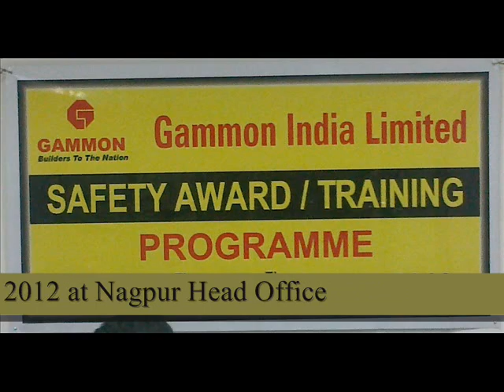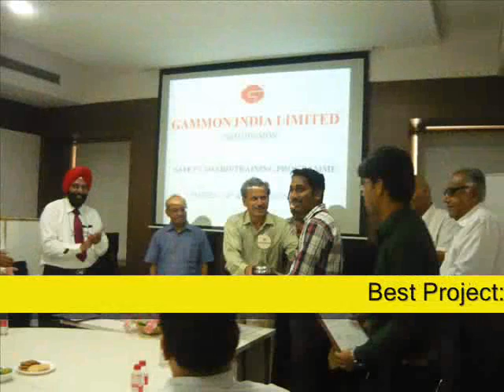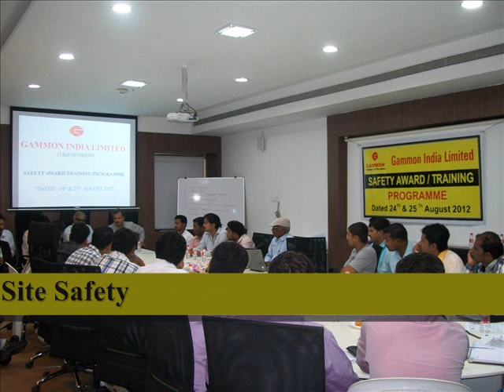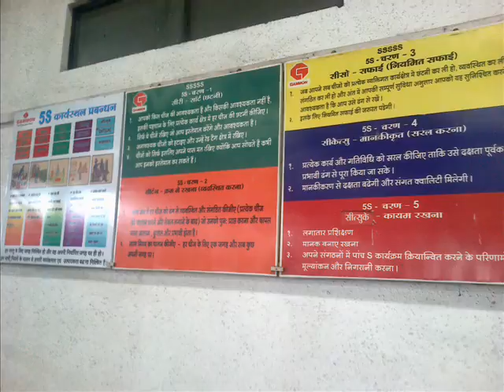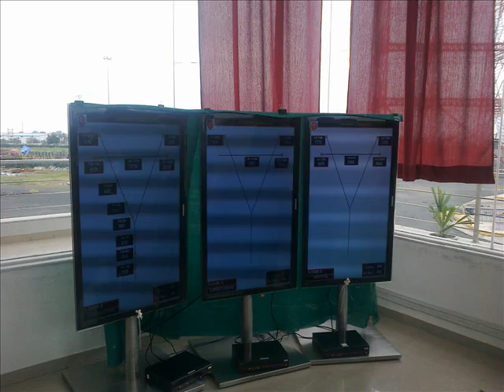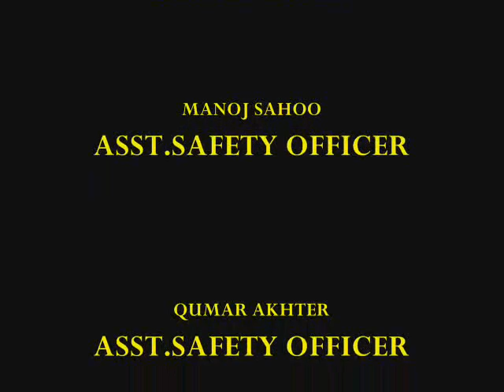GAMMON INDIA LIMITED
(T&D BUSINESS),
     NAGPUR